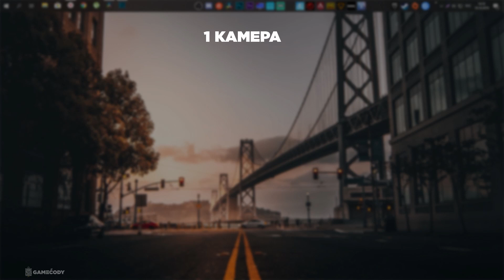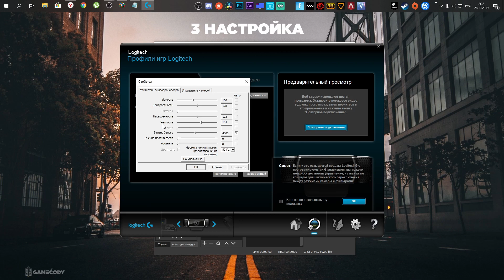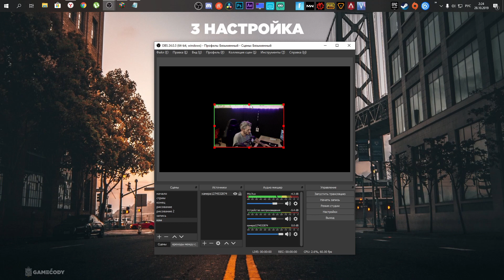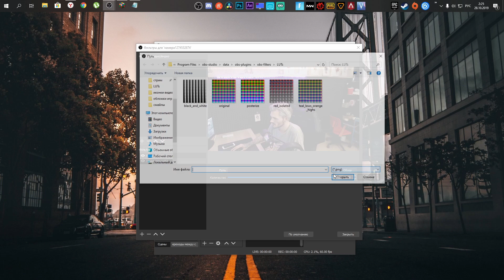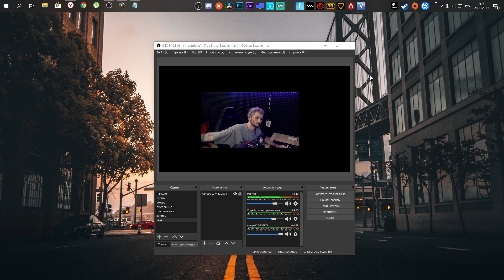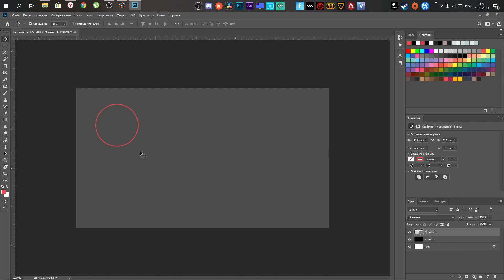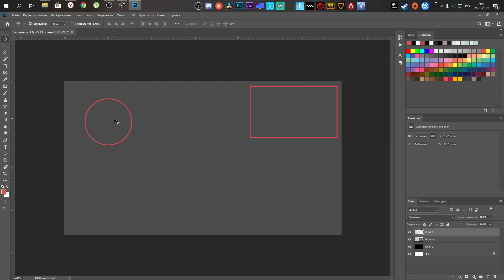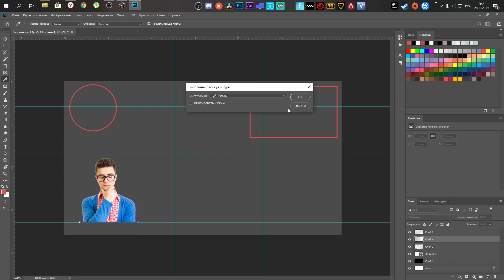Настройка камеры в ОБС | OBS 2019 ◈ Фильтры LUT / Цветокоррекция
В этом видео я расскажу как настроить камеру / веб камеру в  ОБС | OBS 2019 пример будет приведен на камере Logitech 922 pro , также вы узнаете про фильтры и LUT  в обс

🔰 PS4 - GAMECODYlive
🔰 XboxOne - loveashate
🔰 Epic Games - GAMECODYlive
🔰 Origin - GAMECODYlive
🔰 UBISOFT - GAMECODYlive
🔰 ТВИТТЕР - gamecodylive